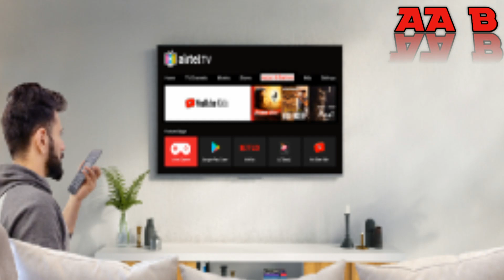Airtel Xstream কি?? || জেনে নিন নাহলে মিস করবেন কিন্তু || Airtel xstream details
Airtel Xstream, airtel xstream bangla, what is Airtel xstream. Airtel xstream details, airtel xstream smart box, airtel xstream smart box

এখানে দেখানো হয়েছে এয়ারটেল xstream সম্পূর্ন details..

⬇️এখনই শপিং করতে এই লিঙ্ক এ ক্লিক করুন :

পুরোনো ডিজিটাল এয়ারটেল টিভি পাল্টে এই এয়ারটেল xstream নিলে মাত্র 2249 টাকা লাগবে